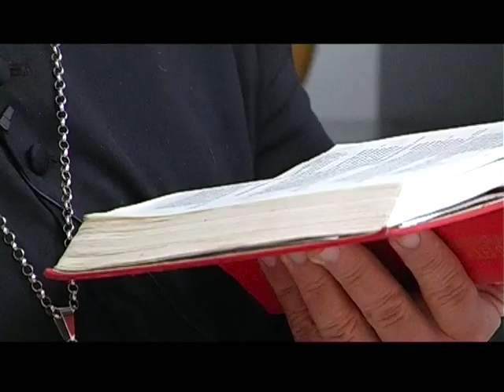XXIX domenica Tempo Ordinario_Anno B 2014_2015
La Parola di Dio nella domenica di S.E. Mons. Pasquale Cascio arcivescovo di Sant’Angelo dei Lombardi-Conza-Nusco-Bisaccia_XXIX domenica Tempo Ordinario Anno B